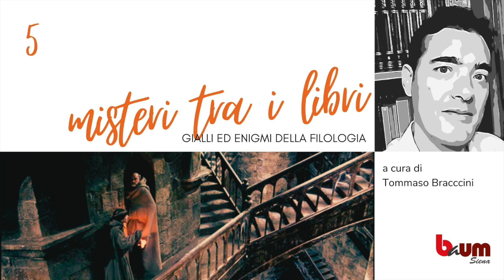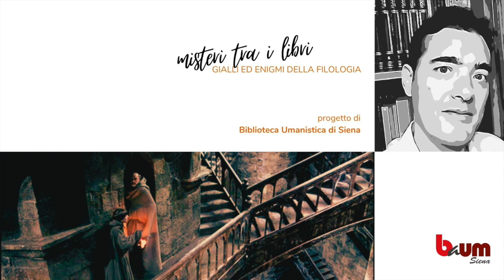Misteri tra i libri - Gialli ed enigmi della filologia (5°appuntamento)- a cura di Tommaso Braccini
Torna la rubrica a cura di Tommaso Braccini

Dove sono finiti i 142 libri della storia di Roma di Tito Livio?

I 35 rimasti puoi trovarli in biblioteca in diverse edizioni.

Inoltre nell'ultimo numero della rivista Quaderni di Storia (collocazione Baums 059 Q 11), il 97/2023, che arriverà a breve in biblioteca troverai l’articolo di Tommaso Braccini intitolato
Giorgio Pasquali e la “farsa liviana”: the whole matter is a lark